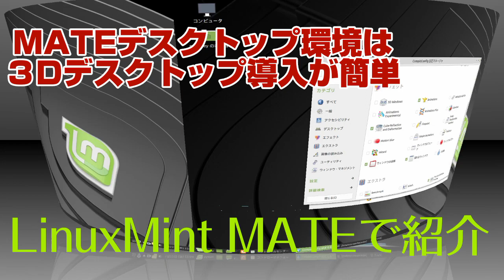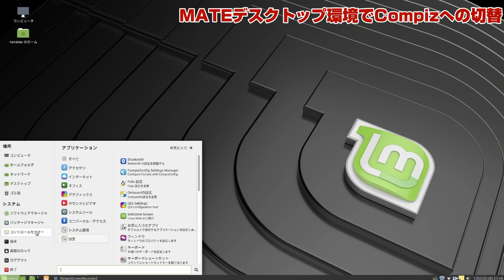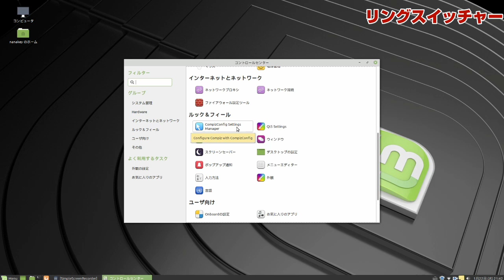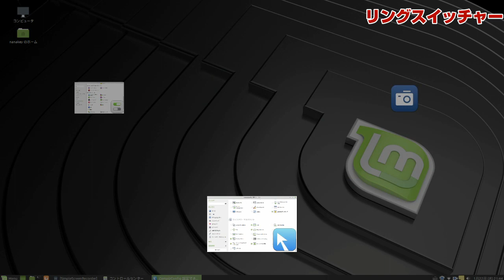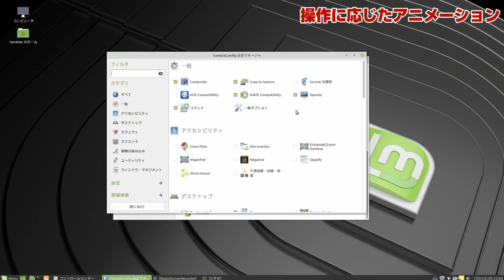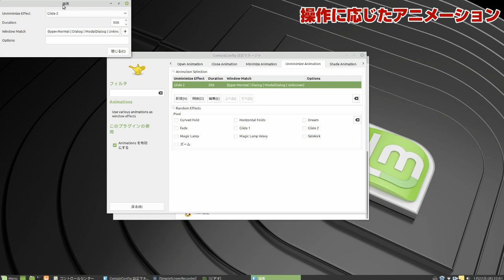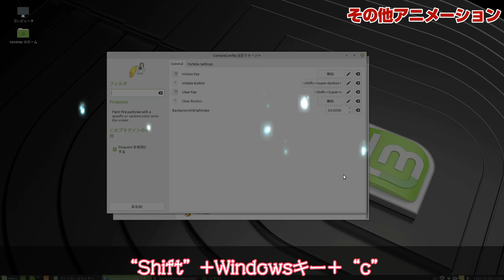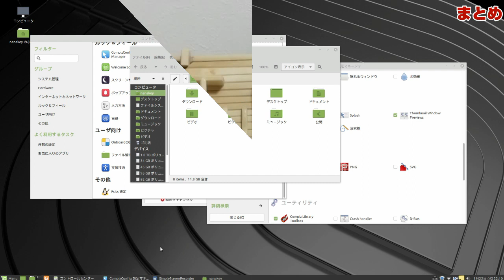3Dデスクトップ等派手なアニメーション効果追加方法〜LinuxMint MATE〜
=目次=
00:34 MATEデスクトップ環境でCompizへの切替
03:27 リングスイッチャー
04:49 サムネイル表示
05:40 操作に応じたアニメーション
07:08 その他アニメーション
09:09 まとめ

今回はCompizというアニメーション効果を派手にするウィンドウマネージャーを導入してみます。
今までも何度かディストリビューション紹介の中で、導入したりしましたが、その中で最も楽なデスクトップ環境がMATEでしたので、LinuxMint MATEでの設定方法を説明し、いくつか視覚効果の紹介をさせていただきます。

このチャンネルではUbuntu、FerenOS、LinuxMint、BodhiLinuxやChaletOS、MXLinux、SuperX等のディストリビューションを扱っています。

◆関連動画
❏初心者でも安心設計のLinuxMint19.2のインストールと初期設定までの手順です❏